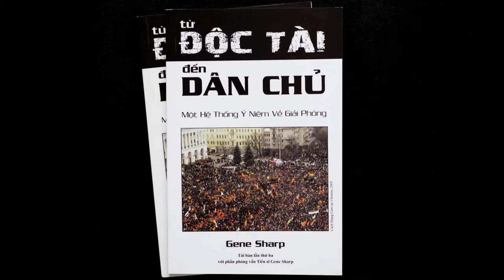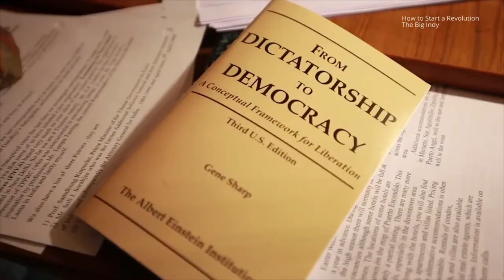GNVT: Gene Sharp và phương thức đấu tranh bất bạo động (GNVT03)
Góc Nhìn Việt Tân 03

GENE SHARP VÀ PHƯƠNG THỨC ĐẤU TRANH BẤT BAỌ ĐỘNG

Ts Gene Sharp người đam mê suốt cuộc đời với hoài bảo chuyển quyền lực vào tay của người dân đang bị áp bức. Ts Gene Sharp, một người thầm lặng nhưng có tầm ảnh hưởng lớn đến nhiều cuộc cách mạng phi bạo lực trên thế giới và hiện nay tại Việt Nam.